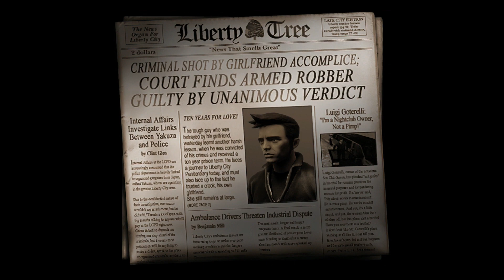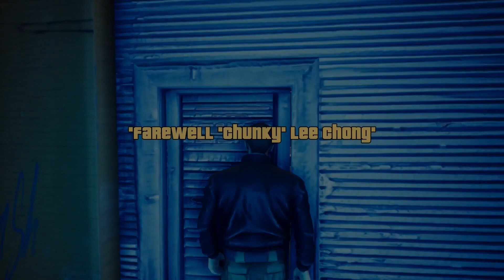GTA III Definitive Edition - All Story Missions Complete Walkthrough - HD No Commentary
Walkthrough of all the missions in GTAIII Remastered Edition Story. Optional Phone missions etc are not included! This is not 100% game completion, just the story completion. Find every mission's timestamp below or in the pinned comment. Includes driving between missions and some shenanigans.

00:00 - Introduction
02:55 - Introduction - “Give me liberty“
04:50 - Luigi Goterelli - “Luigi's Girls“
07:28 - Luigi Goterelli - “Don't Spank Ma Bitch Up“
11:44 - Luigi Goterelli - “Drive Misty For Me“
15:40 - Luigi Goterelli - “Pump-Action Pimp“
19:50 - Luigi Goterelli - “The Fuzz Ball“
27:11 - Joey Leone - “Mike Lips Last Lunch“
32:27 - Joey Leone - “Farewell 'Chunky' Lee Chong“
36:19 - Joey Leone - “Van Heist“
44:46 - El Burro - “Turismo (phone mission)“
50:14 - Joey Leone - “Cipriani's Chauffeur“
55:34 - Joey Leone - “Dead Skunk in the Trunk“
01:01:23 - Joey Leone - “The Getaway“
01:05:22 - Toni Cipriani - “Taking Out The Laundry“
01:09:29 - Toni Cipriani - “The Pick-Up“
01:14:57 - Toni Cipriani - “Salvatore's Called A Meeting“
01:20:56 - Salvatore Leone - “Chaperone“
01:28:49 - Salvatore Leone - “Cutting The Grass“
01:34:03 - Toni Cipriani - “Triads and Tribulations“
01:44:09 - Toni Cipriani - “Blow Fish“
01:49:02 - Salvatore Leone - “Bomb Da Base: Act I“
01:50:41 - 8-Ball - “Bomb Da Base: Act II“
01:56:34 - Salvatore Leone - “Last Requests“
02:00:31 - Asuka Kasen - “Sayonara Salvatore“
02:08:07 - Off-road mission - “Multistorey Mayhem“
02:10:34 - Asuka Kasen - “Under Surveillance“
02:17:30 - Kenji Kasen - “Kanbu Bust-out“
02:25:18 - Asuka Kasen - “Paparazzi Purge“
02:29:02 - Asuka Kasen - “Payday For Ray“
02:35:53 - Asuka Kasen - “Two-Faced Tanner“
02:42:16 - Ray Machowski  - “Silence The Sneak“
02:46:50 - Ray Machowski  - “Arms Shortage“
02:51:34 - King Courtney - “Bling-Bling Scramble (phone mission)“
02:58:04 - Ray Machowski  - “Evidence Dash“
03:07:09 - Ray Machowski  - “Gone Fishing“
03:13:47 - Kenji Kasen - “Grand Theft Auto“
03:21:18 - Kenji Kasen - “Deal Steal“
03:27:10 - Kenji Kasen - “Shima“
03:34:22 - Kenji Kasen - “Smack Down“
03:39:40 - Ray Machowski  - “Plaster Blaster“
03:45:47 - Donald Love - “Liberator“
03:51:46 - Donald Love - “Waka-Gashira Wipeout!“
03:57:14 - Donald Love - “A Drop In The Ocean“
04:05:12 - Donald Love - “Grand Theft Aero“
04:18:47 - Donald Love - “Escort Service“
04:28:40 - Donald Love - “Decoy“
04:34:56 - Donald Love - “Love's Disappearance“
04:36:03 - Ray Machowski - “Marked Man“
04:42:29 - Asuka Kasen - “Bait“
04:53:55 - Asuka Kasen - “Espresso-2-Go!“
05:06:18 - Asuka Kasen - “S.A.M.“
05:13:33 - Catalina - “Ransom“
05:16:00 - Catalina - “The Exchange“